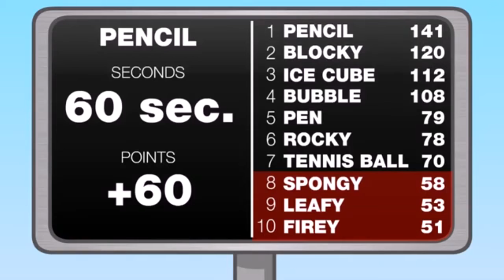BFDI Run Dévil Run SNSD Somolam